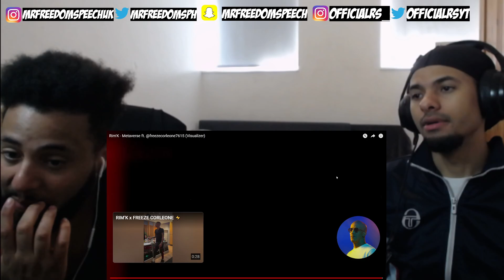OLDSCHOOL & NEW SCHOOL RAP 🔥 *UK🇬🇧REACTION* 🇩🇿🇫🇷 Rim'K ft freezecorleone667 - Metaverse (Visualizer)